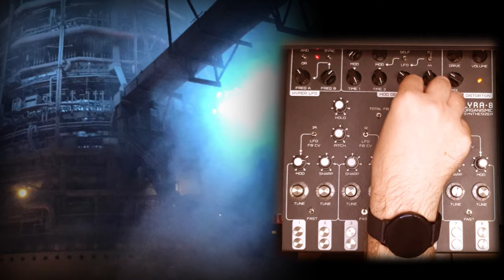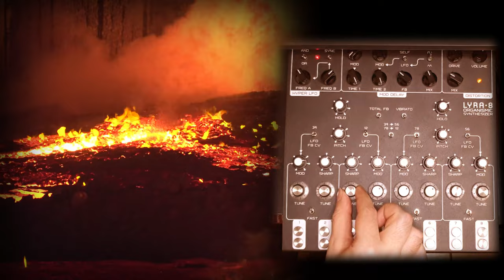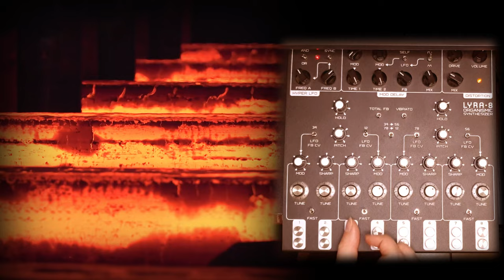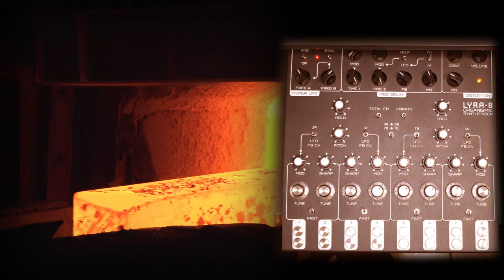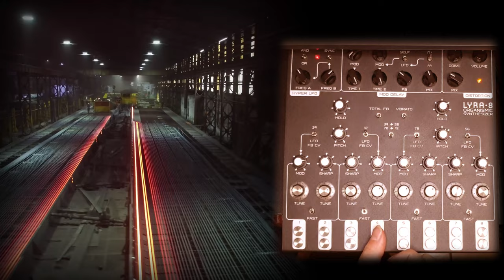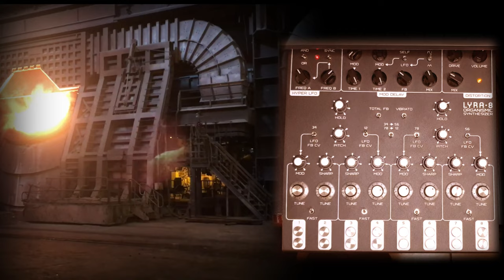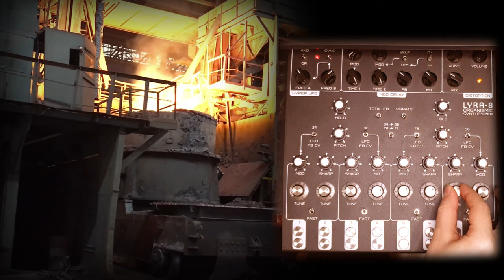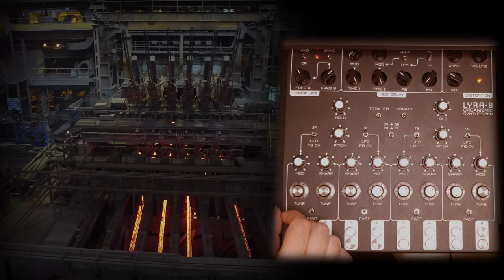SOMA LYRA-8 Night-4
SOMA LABORATORY  Lyra-8 Night-4